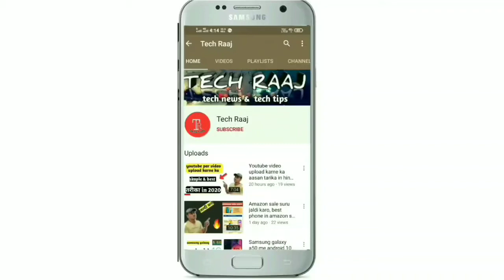Hdfc bank welcome kit कैसे मंगाये,welcome kit क्या होती है💥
Dosto es video me maine bataya h ki agr apne apna account hdfc bank me online opn kia h or abhi tk apki welcome kit nahi aayi h to kaise aap apni welcome kit bahut hi aasan tareeke se mga sakte ho